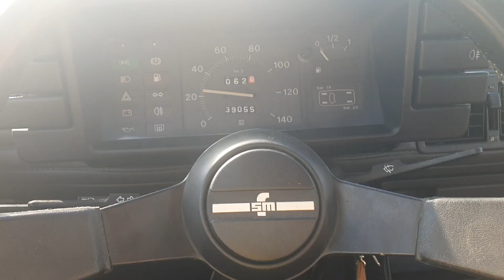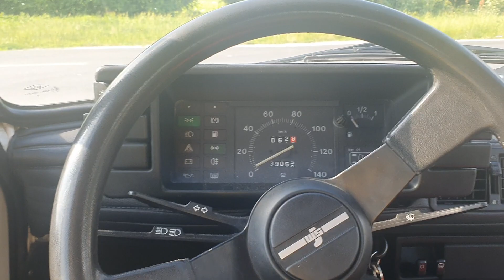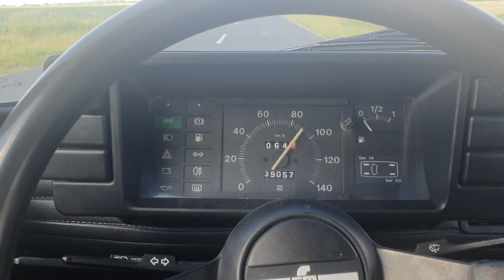Polski Fiat 126 p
Olasz feeling, Lengyel köntösben. (1987)